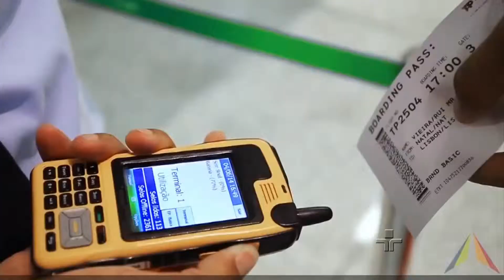Luiz Pondé e José Álvaro Moisés debatem sobre Imigrante - 11/02/2015